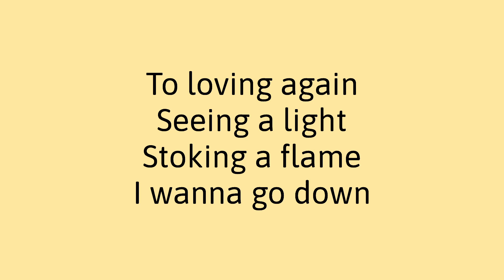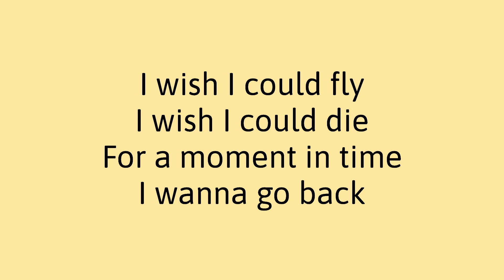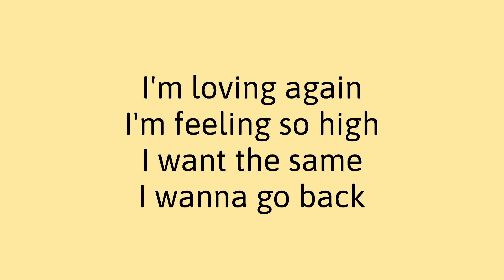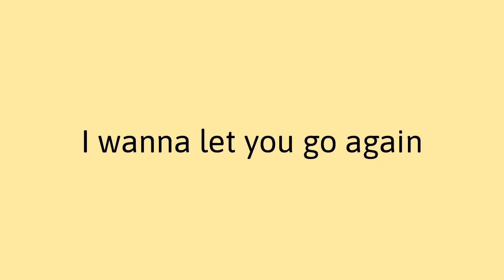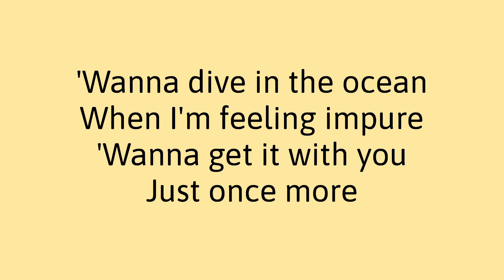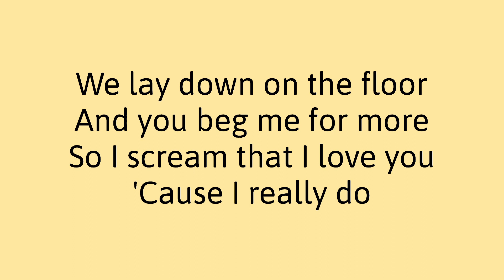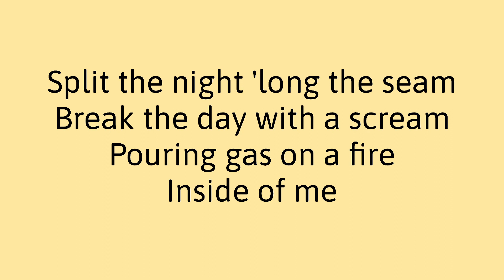Feeling Alive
Original by GOMO.